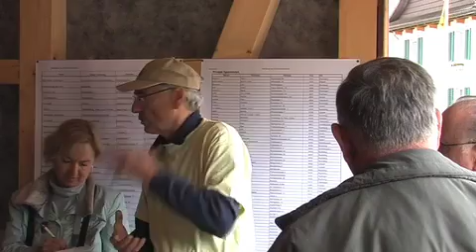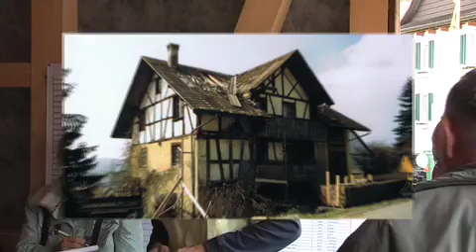Gattersäge Buchberg sägt wieder.mov